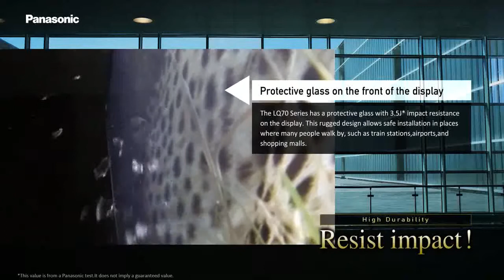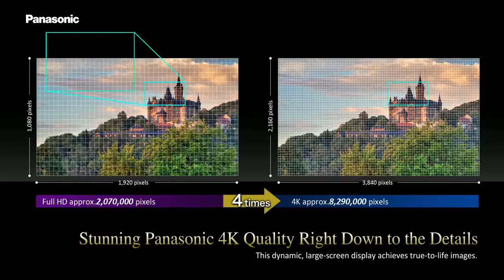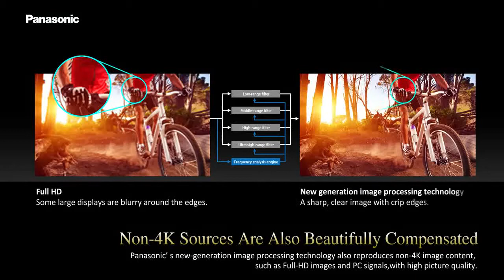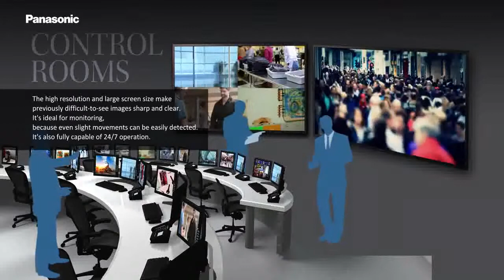4K UHD - LCD Ekranları - Q70 Serisi - Bigi Ekranı -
Panasonic TH-98LQ70’nin 98-inç dev boyutu ve 4K yüksek çözünürlüğü ile nefes kesici görüntü kalitesinin farkını yaşayacaksınız.